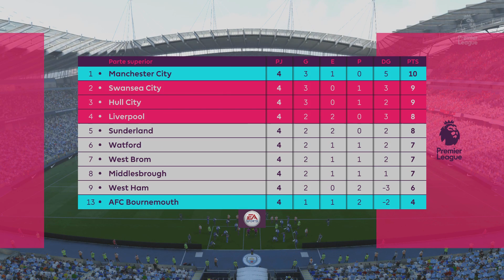Manchester City Modo Carrera EP 5 | Debut de Lozano | ¿Seguiremos Invictos?